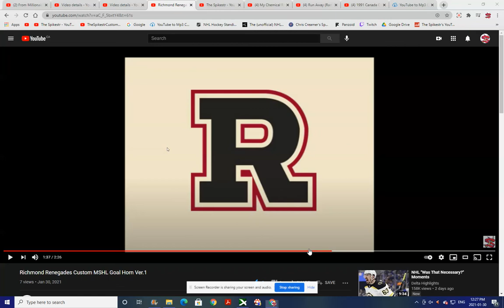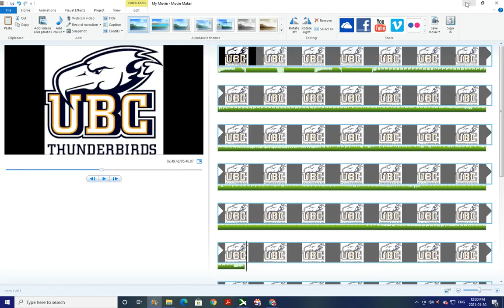United Banteay Country Thunderbirds Custom MSHL Goal Horn